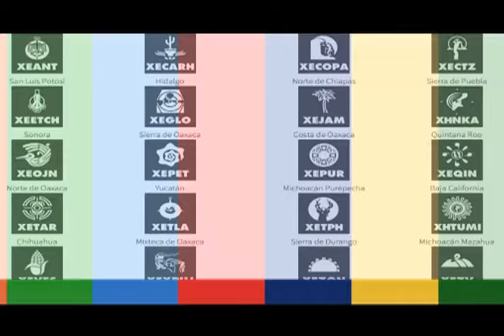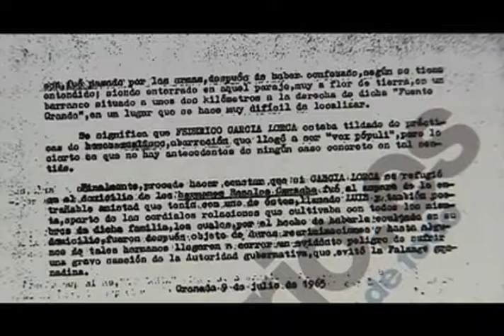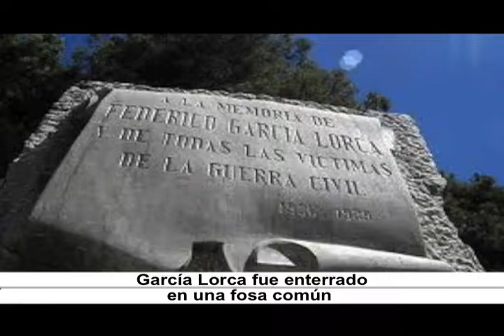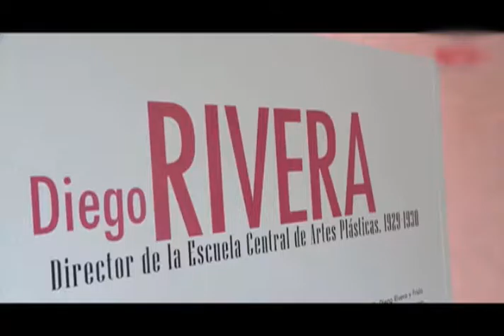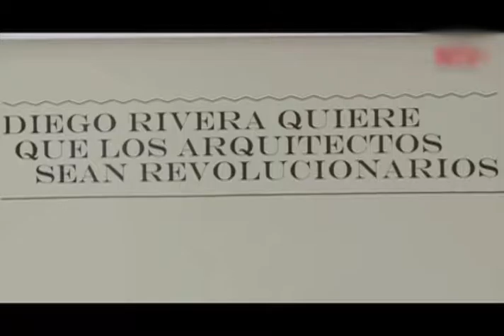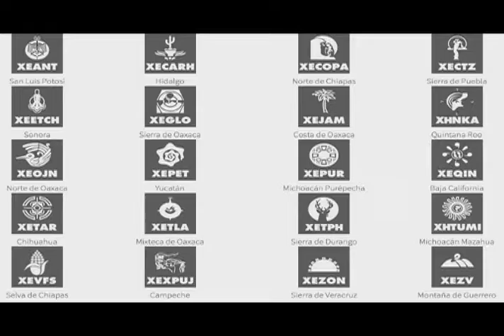Horizonte Iberoamericano 161.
Los temas que hoy se abordan son:

A 80 años del fusilamiento de Federico García Lorca se reanudan tareas para ubicar sus restos.

La restauración del Teatro Nacional de Panamá se realizará bajo estrictos estándares de calidad.

Celebran los 130 años de Diego Rivera con dos exposiciones en la Cd. de México.

Sistema de Radiodifusoras Culturales Indigenistas, un espacio de participación para los pueblos indígenas en México.

Reonancia: El grupo "Alpha Lighting System", grupo independiente de rock progresivo.